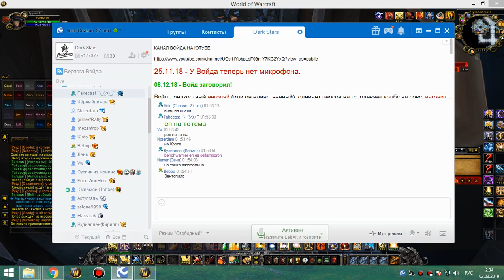1я часть цлк 25г ретрик 01 03 19